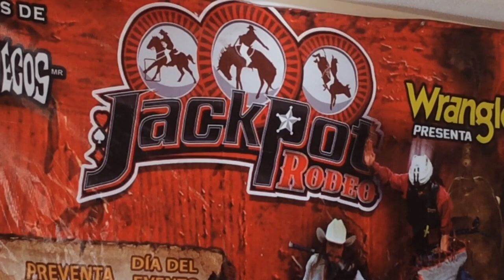Jack pot en La Piedad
todo listo para que el domingo 27 de Diciembre en punto de las 7 de la noche, inicie en el Lienzo Charro de esta ciudad, la final de Jack Pot, que es la división menor de la máxima categoría que es Cuernos Chuecos, por lo que los jinetes que estarán participando son de alta categoría lo que garantiza que el espectaculo será inigualable.

En el evento Jack Pot que se desarrollará en este mes de diciembre tendrá como particularidad el mostrar al público tres de las disciplinas del rodeo como es lamonta de toros de mas de 800 kilos, asi como la carrera de bariil y la monta de potros, pero también habrá participación de payasos de rodeo